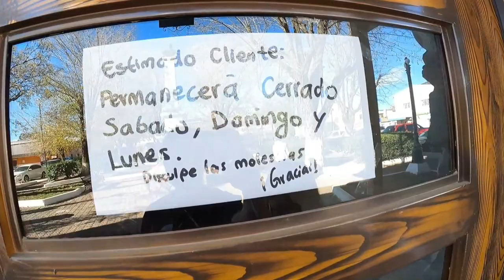Domingueando en Guerrero Chihuahua | VLOG